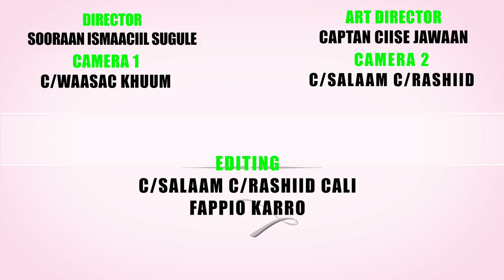SOORAAN IYO JAWAAN FULEY BEEN BADANAA RIWAAYAD CUSUB 2017 COMMING SOON